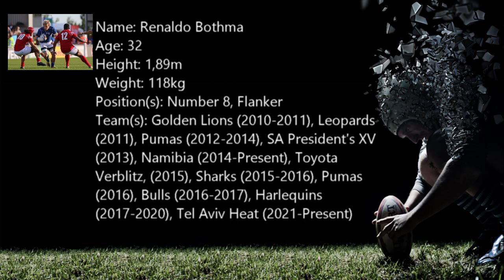Visual CV of Renaldo Bothma 2